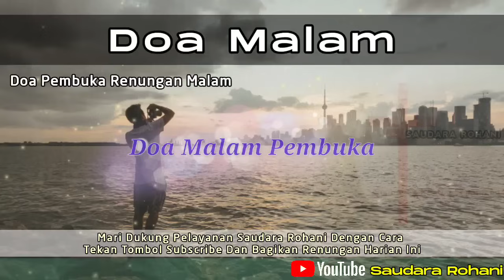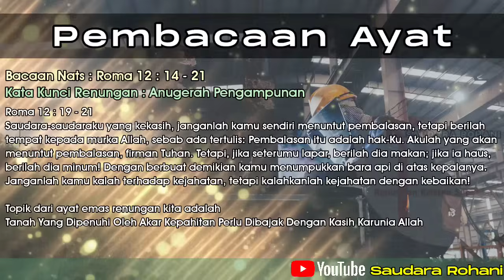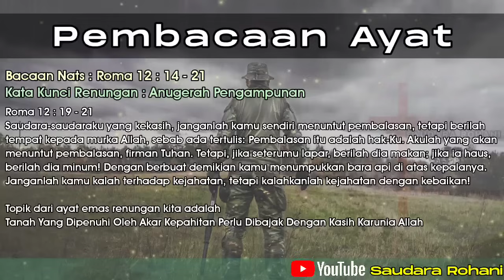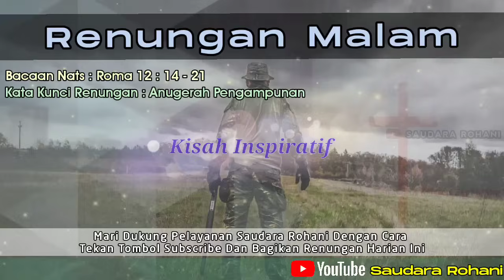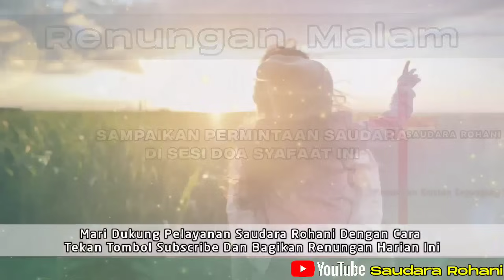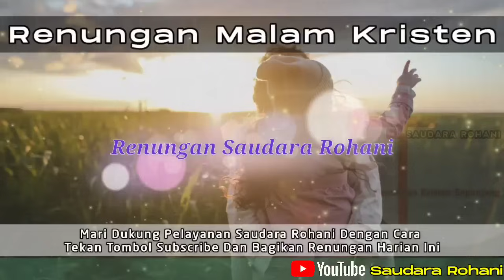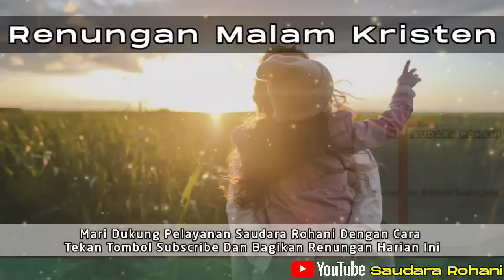Renungan Malam Kristen - Doa Malam - Suara Injil - Pohon Kehidupan Terbaru - Renungan Malam Terbaru